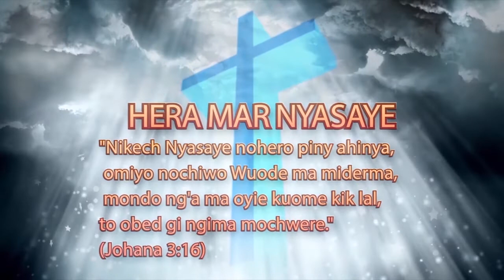GWETH MOKINYI(Morning Nourishment):"Yesu Okweyo Ahiti" Kod PST: ALFRED ODOYO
Yesu Okweyo Ahiti